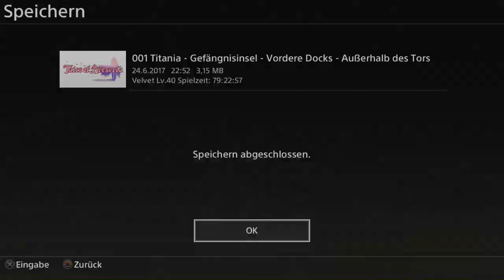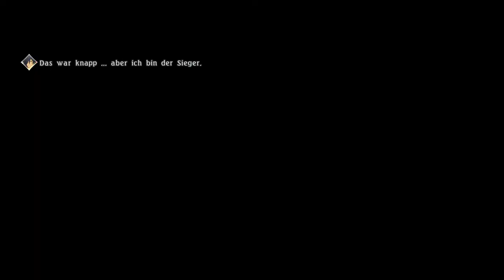Tales of Berseria Ep.74 - Noch mehr Übersetzungen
Aber immernoch das gleiche Ziel.

Genre: J-RPG

Sprache:Japanische Sprachausgabe,Deutsche Untertitel und Kommentare
Blind: Ja
Schwierigkeitsgrad: Schwer
Sonstiges: /